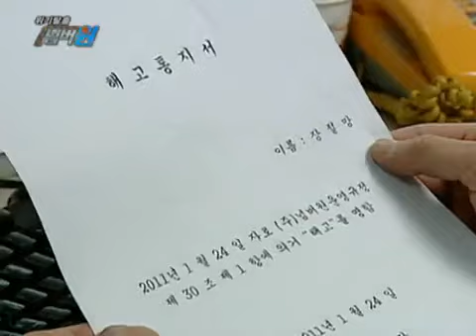위기탈출 넘버원 - Crisis Escape No1 20110124 #003